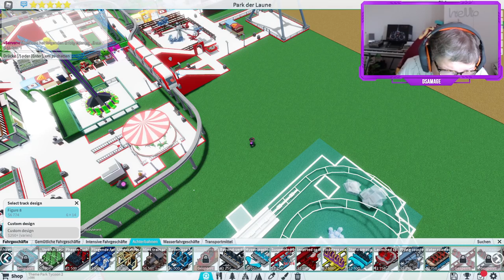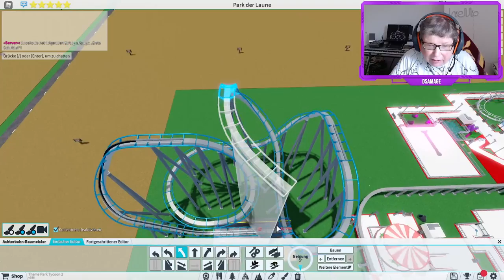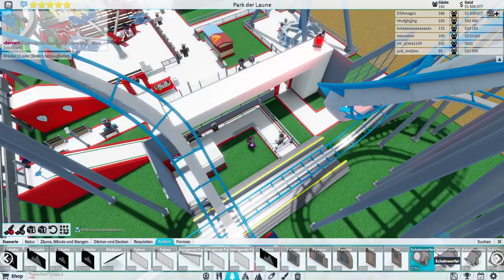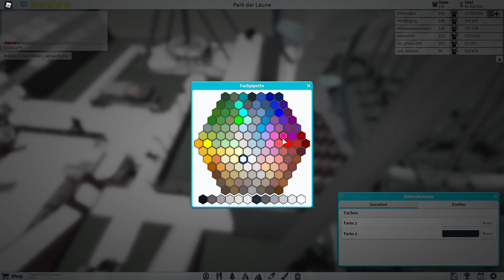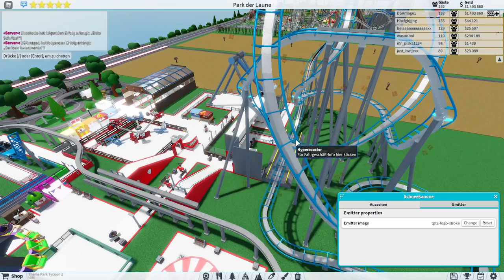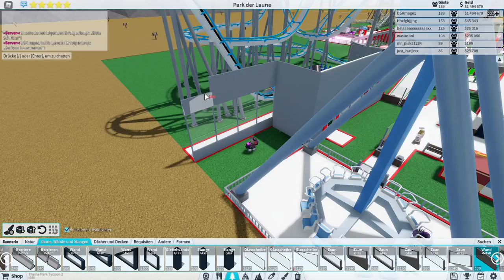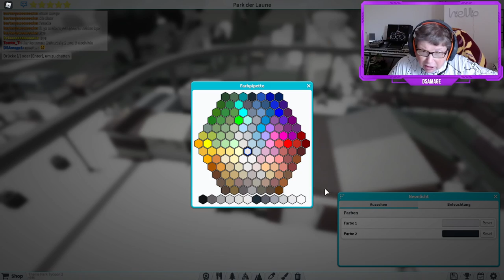Roblox - Theme Park Tycoon 2 - Rocket Star - #5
In Theme Park Tycoon 2 bekommst du dein eigenes Grundstück, auf dem du zusammen mit deinen Freunden deinen eigenen Vergnügungspark bauen kannst! Baue eine Vielzahl an Fahrgeschäften und gestalte deine eigenen Achterbahnen, um deinen Park wirklich zu deinem eigenen zu machen! Wähle aus hunderten von Landschaftselementen, um deinen Park weiter zu dekorieren!